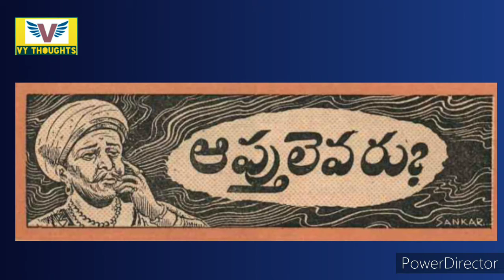ఆప్తులెవరు?కథ||Chandamama kathalu audio book in Telugu-Telugu stories-bommarillu kathalu-VY THOUGHTS